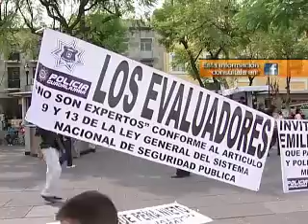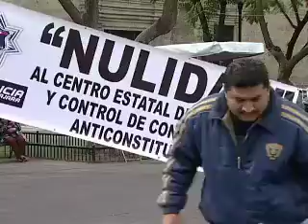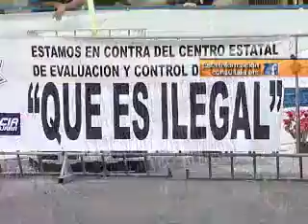"Cartel Policías" - Nota "En su Derecho" - Enero 25 de 2013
Ex policías de diferentes corporaciones que no aprobaron las Pruebas de Control de Confianza alzan la voz y piden la anulación  del Centro de evaluación.